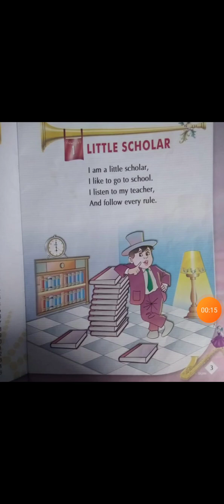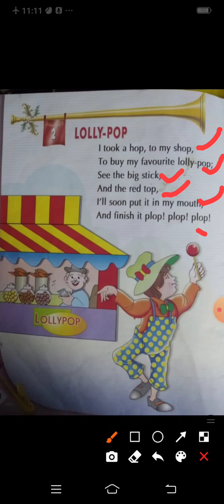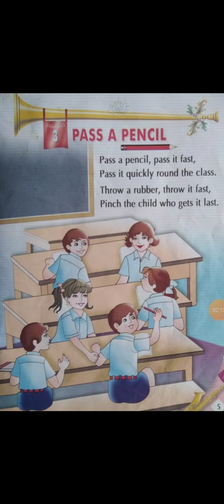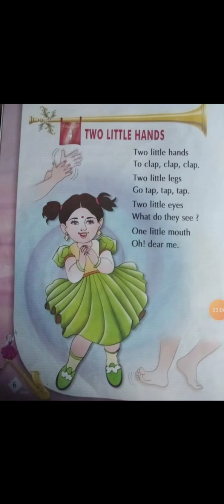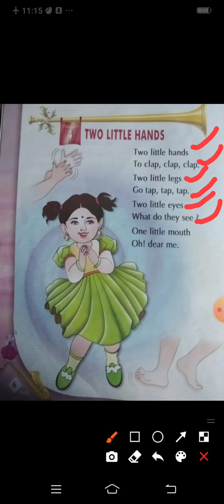UKG - RHYMES REVISION - 1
RHYMES REVISION - 1